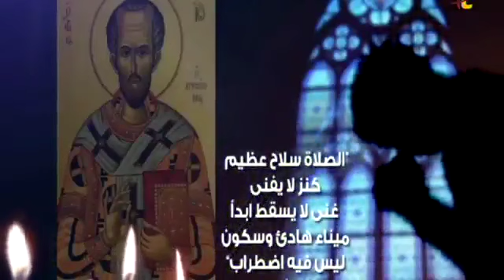Dr. Toni Issa Sharing His Insights on “Black Gold” Wealth in Lebanon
Where does Lebanon stand in the regional oil market? Why the “Black Gold” has not been revealed yet? These questions were answered and analyzed by Dr. Toni Issa, the President of the Committee of Energy and Water at the Beirut Bar Association and President of IPT Energy Center (IPTEC), on Tuesday 25th of July during the TV show “بين الأمس و اليوم” on Télé-Lumière and Noursat Tv .

Under the title “Black Gold”, Dr. Toni Issa and Lawyer Malek Takieddine, the President of Aberdeen Oil and Gas Center, were interviewed in order to share their extensive knowledge and insights on the regional Oil & Gas industry. The interview addressed the questions of the oil and gas reserve in Lebanon, and the interests that great powers and international companies have in Lebanon’s oil and gas potential. Political, geographical and economical aspects of the subject were analyzed, and the future of Lebanon’s “Black Gold” wealth was discussed.